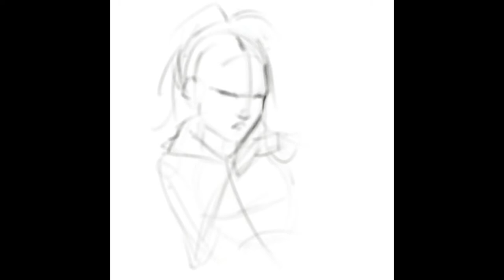I PAINTED (YASSIFYIED 💅) MY 9 MONTH OLD ART!